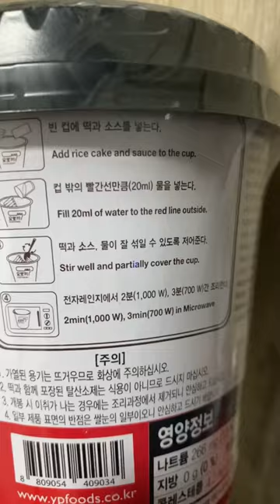Trying Yopokki Sweet & Spicy 😳🌶️korean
First try of this instant 1😅